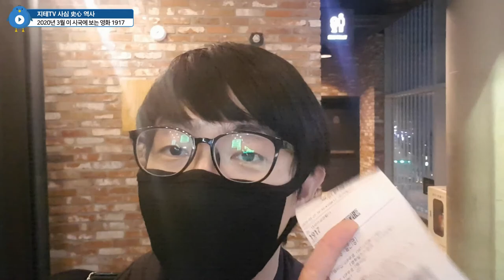2020년 3월 이 시국에 🎞 영화 1917을 본다면 어떤 느낌? | 지테TV 사심 역사 186화 & 영화 리뷰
영화 감독 샘 멘데스의 할아버지 알프레드 H. 멘데스는 실제로 제 1차 세계 대전에 참전했다고 하네요. 그 경험담을 토대로 만들어진 영화.